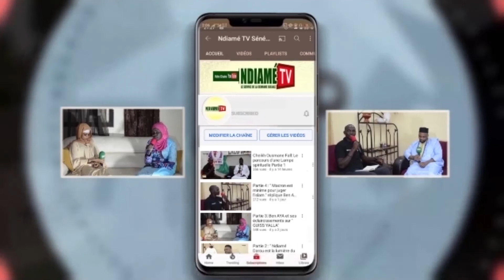Waxtaanu Cheikh Ibrahima Mangane : Thiant Keur Birane Khoredia Edition 2022